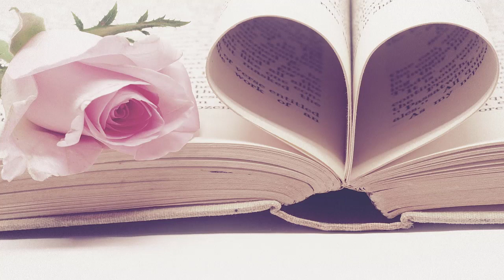Melodies of Romance + Morning Music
00:00 This Blue Moon by Ian Post
02:39 Gladys Aylward by Jean Miles Carter
06:24 Jenny's Song by Tommy Jervidal
09:14 Misty View by Alan A Craig
12:10 The Night Of The Bowl by Ian Post
14:37 Magical Moment by Anthony Vega
16:55 A Thousand Love by Lux Inspira
18:33 Morning Sunshine by Tom Goldstein
20:39 Fascinating Life by Lux Inspira
24:33 On a Summer Day by H.C. Andersen
27:17 Whimsical Journey by Rotem Moav